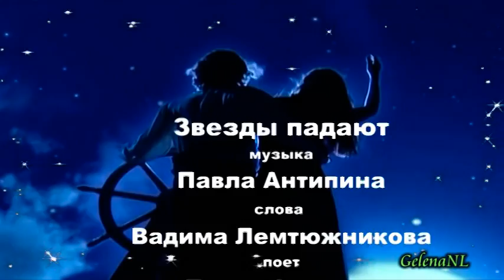Звезды всё падают В Лемтюжников П Антипин